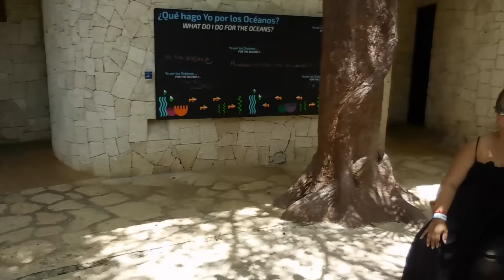SWIMMING WITH DOLPHINS ON MY BIRTHDAY!